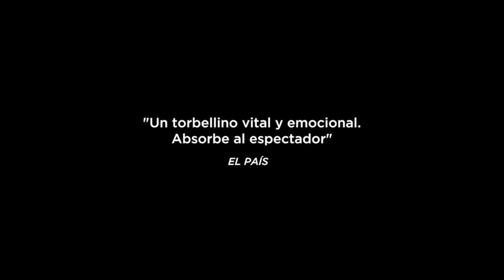MUCHOS HIJOS, UN MONO Y UN CASTILLO| Dir. Gustavo Salmerón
C.M.I. PUMARÍN "GIJÓN SUR" | Sábado 20 de enero - 20:30 horas.

MUCHOS HIJOS, UN MONO Y UN CASTILLO
Dir: Gustavo Salmerón
Idioma:  Español
SÁBADO  20   ENERO / 20.30h / Precio 4€

Dirección Gustavo Salmerón Guion Gustavo Salmerón, Raúl de Torres, Beatriz Montañez Fotografía Gustavo Salmerón Música Nacho Mastretta Reparto Julita Salmerón, Familia Salmerón

• Premios Goya : Nominada a Mejor Documental
• Festival de Karlovy Vary: Premio Mejor Documental
• Hamptons International Film Festival:  Mejor Documental
• Camden International Film Festival: Mejor Documental
• Festival de Toronto: Sección Oficial

Muchos Hijos, un Mono y un Castillo son los deseos con los que soñó Julita Salmerón desde niña, y los tres se han convertido en realidad. El actor y director Gustavo Salmerón aborda su historia familiar en una obra considerada como una de las sorpresas de la temporada – nominada al Goya en la categoría de Mejor Película Documental. Centrando la mirada en su madre (como ya lo hiciera Paco León en Carmina o revienta y Carmina y amén), Salmerón compone un extravagante relato en el que participan una ágil y graciosa galería de personajes. La misión: encontrar la vértebra de la bisabuela asesinada (reliquia familiar), guardada a lo largo de tres generaciones, y ahora perdida entre los más peculiares y extraños objetos que Julita ha ido acumulando a lo largo de sus más de ochenta años.
• Precioso documental (...) una comedia disparatada gracias a su estrella, Julita. Irene Crespo (Cinemanía)
• El documental de Gustavo Salmerón sobre su madre retrata a un torbellino vital y emocional (...) absorbe al espectador, enganchado a una figura de esas que los anglosajones definen como bigger than life. Gregorio Belinchón (El País)
• La franqueza de la propuesta es uno de sus triunfos. La capacidad escénica de Julita, y la habilidad que tiene su hijo Gustavo para extraer lo mejor de ella (...) Y los momentos entre divertidos y bárbaros redondean la propuesta. (…). Quim Casas (El Periódico)
• Un original instante en la vida ajena: la de Julita Salmerón es un portento. (…). Carlos Marañón (Cinemanía)